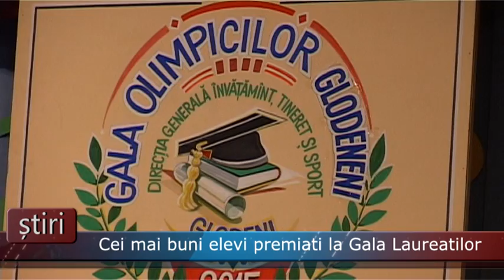2015 05 28 s Gl Cei mai buni elevi premiati la Gala Laureatilor